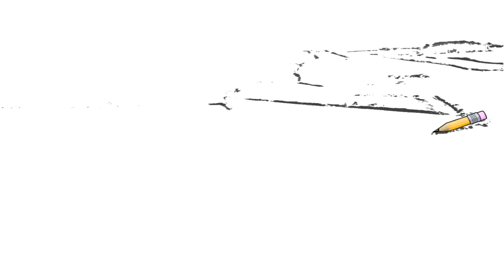Auto Draw 2: Drombeg Stone Circle, Ireland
Drombeg Stone Circle, Ireland circles travel photo photos hotels glandore wallpaper ireland county circle drombeg near cork west stone skibbereen megalithic image south wallpapers images pictures altar desktop jpg stock rosscarbery druid clonakilty ancient age stones known picture located ratings tourism megalithomania places coast goireland recumbent attraction wide art bronze print attractions monuments sacred standing locally mysteries celtic off autodraw 2 screensaver screensavers auto draw 2 drawing screen saver draw art